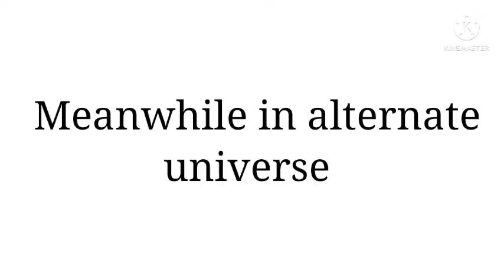Meanwhile in alternate universe | Silvia and lazuli